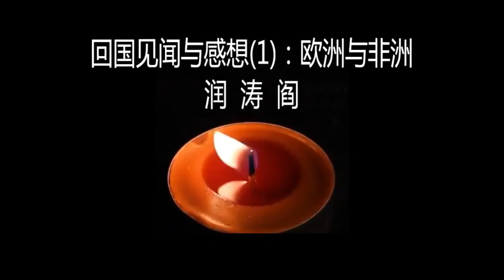润涛阎/runtaoyan/博文171/回国见闻与感想(1)：欧洲与非洲/ 往事追忆/源自润涛阎/接上文/胡侃海聊/独目观世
回国见闻与感想(1) 欧洲与非洲

润涛阎

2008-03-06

(一)

寒冬腊月，航班号为CA8851的超豪华777客机满载着各色人种包括黄皮儿、白皮儿、黑皮儿以及不黑不白不黄但仔细看也黑也白也黄的乘客从芝加哥直飞北京。飞机上出人头地的有十几个美女十几个款爷十几个帅哥十几个大爷。剩下不出众的几百人就是自掏钱包的陪客了。俺润涛阎就是其中之一。

飞机起飞半个小时，一位金发空姐用带有扭腰客口音的中文问我要喝什么饮料。想起老灯回国在飞机上的奇遇，加上自己现在是飞向祖国的左派，就旗帜鲜明地理直气壮地回答要中国热茶水。跟老灯同座那位左派相反，俺立刻得到了一杯热茶。别说茶叶，就是茶杯也是中国造。她刚走，一位送报纸的黑皮儿空姐问我要看什么报。她大概是南方人，她的中文比白皮儿送茶女口音更重些。我不改左派的身价，提出“人民”二字。要看看与时俱进了的今天是人民日报还是报日人民。她从容地递给我一叠，打开一看是“中国青年报”。考虑到青年是人民的儿子，有其父必有其子，我也就忍了。说了声谢谢。左派的光辉形象俺不能给毁了。

报纸还没看完，晚饭来了。虽然是盒饭，清一色中餐。我四下张望，数了数土人洋人比例，竟然发现土少洋多。比例大约为一比二。满机舱的中国菜味道，把这超豪华客机立马变成了中餐馆。

吃完饭打开属于自己的电视，第六频道在放一部英国影片。两对夫妻互换性伴侣的裸上身镜头让我旁边的那位哥们连看了四遍。这电影在美国绝对是R级。

此情此景使20年前的往事一下子回到眼前：早上九点航班号为CA981的747中国民航客机满载着几乎清一色黄皮儿外加十来个白皮儿的乘客从北京飞往美国。飞机上的空姐个个漂亮出众，讲的都是英文；吃的全部是西餐。那是我第一次吃西餐，竟然把一块黄油当成奶糖放入嘴里嚼来嚼去最后吃出了山羊味；电影反复播放的是“牧马人”。

而且在20年前的CA981客机上，感觉到的是逆时针转，觉得十几个小时都是黑夜。盼着黎明，但始终不见天日。到了美国才看到曙光。20年后的CA8851，追逐着晚霞西飞。 到了北京天依然是亮的。起飞时是下午3点多，到北京还是下午3点多。飞机跟地球自转同了步。从飞机上不停地眺望。眼底青山陪水转，云外银鹰伴日飞，那美景难以用语言表达。

20年前中国空姐崇洋；20年后洋人空姐媚中。当然一切都是为了商业利益。

20年前的CA981 与20年后的CA851相比，实实在在表明中国已不是过去的中国。作为一个整体，中国已经从地上爬起。虽说上半身还鞠着躬不敢露头，下半身已经挺立起来站稳了脚跟。从前面看的人看到中国这个巨人有了阳刚之气，已经“崛”起，可奸洋人了，致使“中国威胁论”大当其道；从后面看的人看到中国“撅”起的是屁股，口口口口口口。导致“中国崩溃论”甚嚣尘上。

我前边座位上坐者一对在北京工作的美国白人夫妇和一个大约六七岁的儿子。俩口很健谈，中文相当不错。儿子在北京念书，可看得出来他在北京待的时间还不太久，跟父母讲英文时父母劝他讲中文。他还拿着中文课本。吃饭时，夫妻俩默默祷告。儿子不从，而且用英文反驳：“God does not make everything!！most things are made in China！” 中国成了造万物的上帝，听后令我忍俊不禁。

二十年河东，二十年河西！剩下的十年找不到北。

(二)

北京机场就要到了，耳边想起当年每次到外地出差回北京时喇叭里广播员的声音： “旅客同志们，北京就要到了。北京是我们伟大祖国的首都，是中国文化政治的中心、、、。”这次，这个调儿已经听不到了。

感觉今年春节特别冷。北风那个吹，雪花那个飘。

出了机场一进北京，眼前看到的北京别说与二十年前比，就是五年前也不可同日而。变化可说是日新月异。豪华的旅店亮丽的楼群披挂着五彩缤纷的霓虹灯骄奢洒脱地把鹅毛雪花照耀成绚丽的真丝绸缎而迎风起舞令你眼花缭乱。三环四环五环，电车汽车火车，男人女人不男不女的人、、、车水马龙，你不得不惊叹北京已是个摩登都市。霓虹灯灯罩下：
“洗浴桑拿按摩中心”、
“包间跳舞依偎歌厅”、
“吃你喝你摸我餐馆”、
“小姐老爷废寝旅店”、
“你买单我献情酒吧”、
“爱你没商量人才交流站”、
、、、五花八门，目不暇接。

“欧洲！” 我几乎喊了出来。我几年前多次去欧洲出差，当年心中总是在想：我的祖国何时才能成为欧洲啊？今天的北京使我情不自禁地喊，这就是欧洲！

(三)

我老家在北京正南，皇城脚下的大平原。逛完了我曾经住过十年的北京该回老家了。 在车里二姐告诉我，沿着新建的高速公路一个小时我们就到家了。我立刻问她那条老公路还有没有。她说有是有，但二十多年不维修只剩下石头籽了。坑坑洼洼很难开。为了有回家的感觉我建议走老公路。当年骑车去北京做买卖、上大学读研回家探亲走的就是那条光滑滑的油漆公路。在我的要求下，她也就答应了。

下了平坦亮丽的高速公路，汽车就象小毛驴一样颠簸起来。公路上到处都是坑，拖拉机摩托车自行车你来我往穿梭不停。到集市赶集人山人海。人的喊叫声、车喇叭声此起彼伏热闹非凡。这里离京城只有十几里路之遥，公路两旁到处是农家的玉米栉杆，在白雪的映衬下发着黄光。黑黑的炊烟在农家的房舍上面徘徊。往车后边一看，车轮甩起的尘埃足有一丈高。定睛一看，眼前雪花下面到处都是沙土。

“非洲！”我喊了起来。我的感觉告诉我：与北京那欧洲相比，这农村就是非洲。惊奇的是这欧洲与非洲之间只有一个转弯路口。我在那转弯路口处多看了一眼，在这欧洲与非洲交界处有一个亚洲四小龙式的衔接地带。这一带的房子家家门朝北，朝向欧洲，仰慕欧洲。而把厕所修在后院，对着南边的非洲。

在这非洲的冬季，没有一点绿色的痕迹。树上只有干干的树枝，树枝上连个麻雀都看不到。树底下有一些可怜的枯草。这枯草还不如天上的云自由，虽然二者都随风起舞。一群男孩在陡坡上点起了火把。看起来车外的孩子们感觉当时的天气不算太寒冷。雪花打在小孩子们的脸上，他们一点都不在乎。这与我孩童时代何其相似乃尔？我找到了我的童年。便东张西望，感觉到两只眼睛不够用。看着看着，这非洲也今非昔比了。

(待续)